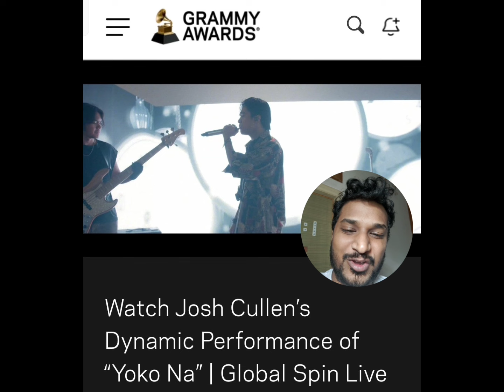SB19 Stell & Julie Inviting Everyone on Ang Ating Tinig, Josh Cullen Grammy Debut